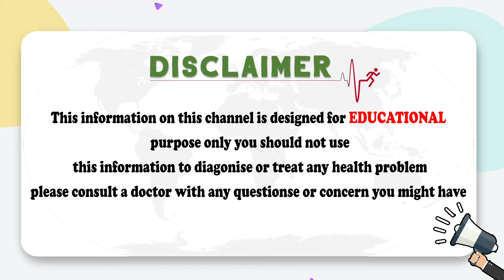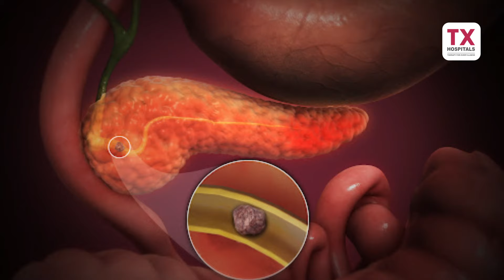బరువు తగ్గిపోతున్నారా | Reasons for Sudden Weight Loss in Telugu | Dr DVL Narayan Rao | TX Hospitals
Dr. DVL Narayan Rao MBBS, MS (General Surgery), MCh (Surgical Gastroenterology) , Sr Consultant -Surgical Gastroenterologist and Laproscopic & G I Cancer surgeon) Here At TX Hospitals, Kachiguda Branch , Hyderabad.

Dear Friends,

TX Hospitals Group is an upcoming chain of multi-specialty health care providers that is spreading its wings all around the city with its two fully functional, well equipped 200 bedded centers and two more in the pipeline, our mission is to offer qualitative care to all our patients in a patient-friendly environment with a focus on clinical excellence, patients safety and dignity, transparency and affordability and accessibility of quality care to every patient.
In TX Multispecialty hospital Hyderabad we provide the best treatment according to the individual needs of the patient.
Expert Doctors
Qualified, experienced, internationally trained expert physicians who deal with intricate health issues of the patients to efficiently diagnose and diligently treat challenging health conditions.
Browse through our list of Medical Specialties to know more about our hospital :